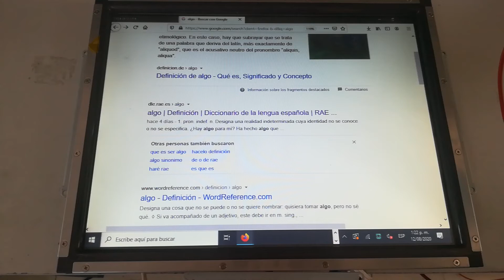CO19120065 Terminal ELO ET1537L-8CWA-1-G